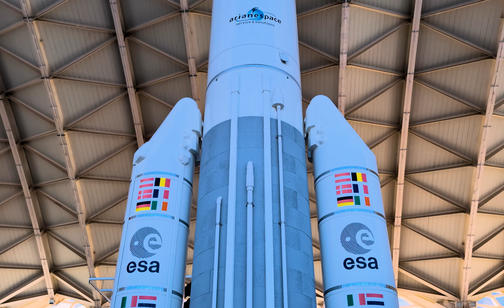Valencia 2024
Video's maken is toch wat anders dan fotograferen. Althans dat vind ik. Ik heb nog steeds mijn draai niet gevonden, Ligt misschien ook wel een beetje aan de Google Pixel 8 Pro instellingen. Ik dacht dat hij hoge resolutie video's maakt, maar blijkbaar staat dat standaard niet aan.  Maar goed het is dus een korte reisvideo van Valencia, waarbij ik lekker heb lopen kloten tussen het aanwezig zijn voor mijn gezin. Uiteraard is dat het belangrijkste tijdens vakantie. Gelukkig heb ik ze nog kunnen trakteren op een mooi stukje orgelen. Mocht je ervaring hebben met het maken van video's met je smartphone en hebt zin om wat opbouwende kritiek te geven of een dagje samen kloten, Laat een reactie achter